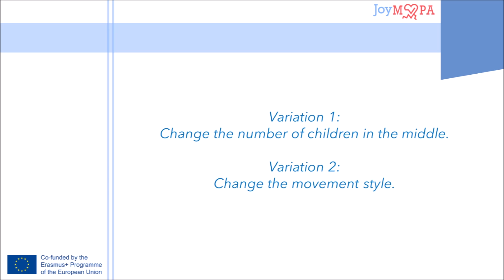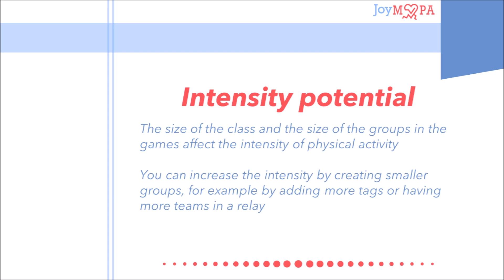Numbers Who? [EST-55]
Game description and variations - One child is in the middle. Other children are standing in two lines in front on each other. Each children has his or her specific number that is related to his or her specific spot in the line. Teacher calls out random numbers and children in two lines with the same number must change their places. The child in the middle has to be quick and find a free spot in the line when teacher calls out numbers.

Game variations - Change the number of children in the middle. Change the movement style. Make the distance between the lines longer.